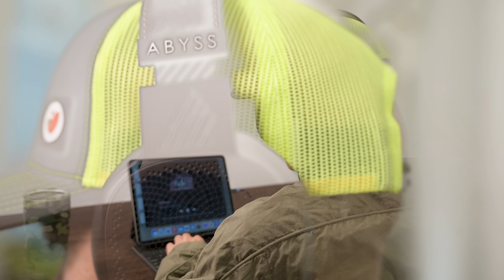Trên tay tai nghe ABYSS DIANA TC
Abyss Diana TC thuộc dòng tai nghe nhỏ hơn và rẻ hơn mà Abyss đang bán khi so với dòng cao cấp AB1268. Những gì Diana TC có được là kiểu dáng nhỏ gọn, mỏng, dễ dàng mang đi. Tiếp theo đó là chất lượng hoàn thiện sản phẩm tốt, vật liệu dùng chính là nhôm và chất lượng âm thanh tuy không bằng AB1268 nhưng cũng nằm trong nhóm các tai nghe xịn nhất hiện nay có thể chơi được.